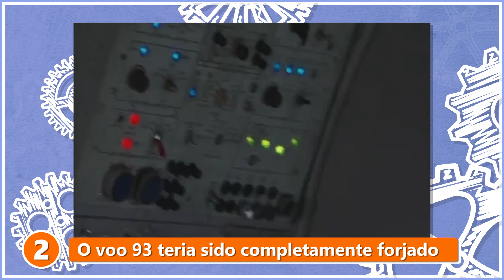5 teorias da conspiração sobre os atentados de 11 de Setembro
A seguir, conheça as opiniões polêmicas de alguns estudiosos que estudaram os atentados minuciosamente e acabaram achando alguns acontecimentos suspeitos demais...